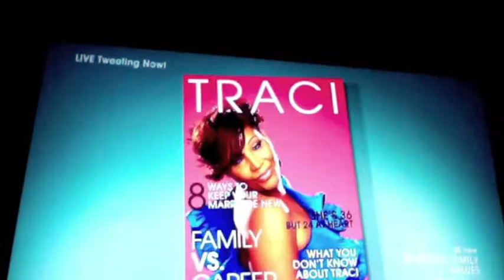The Braxton Family Values Intro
BFV